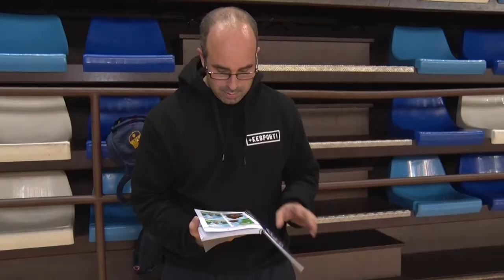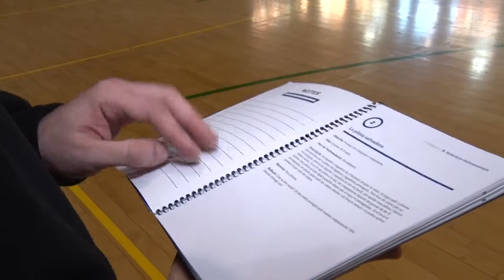+Kesport Sant Cugat FS